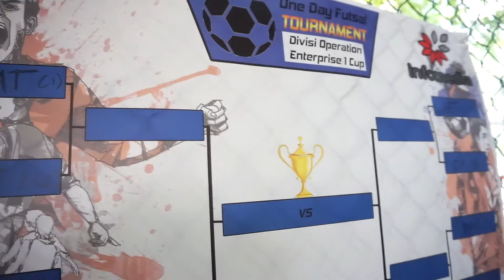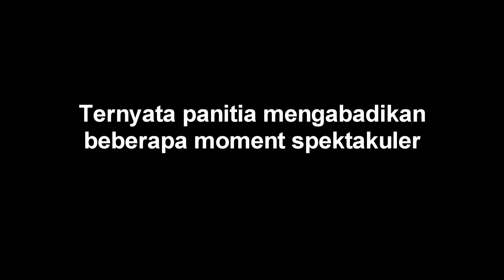ONE DAY FUTSAL TOURNAMENT - CLIVLOG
Pertandingan futsal yang diadakan oleh Infomedia..Check this out people..